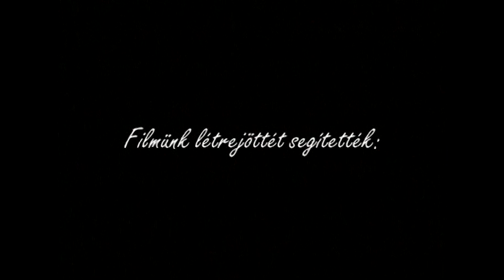TISZApART MOZI - Művészetek Völgye - "szolnoki üdvözlet" A nyolcadik nap (2001)